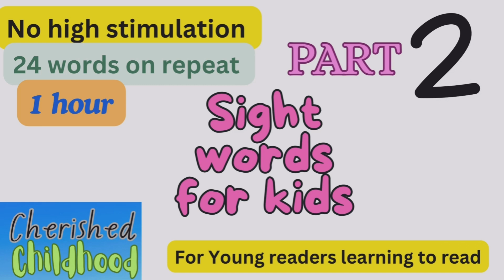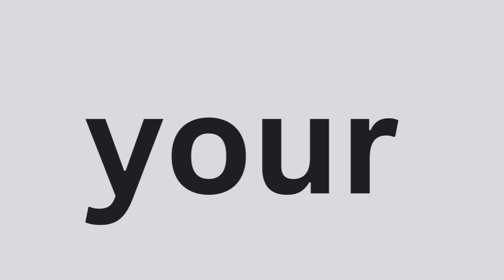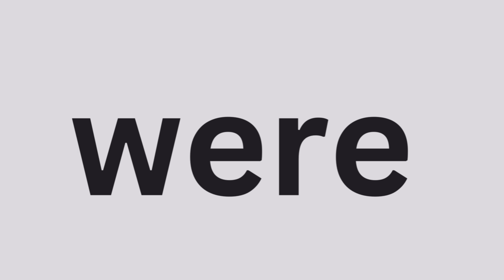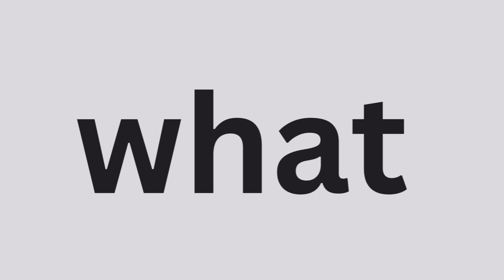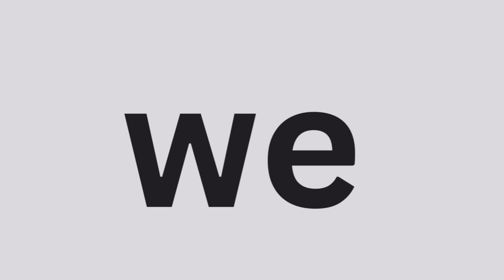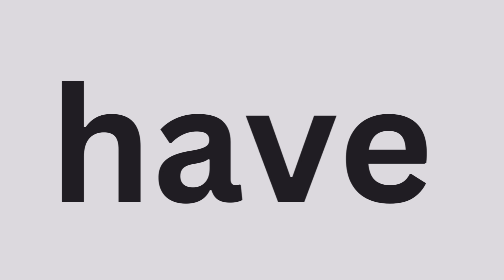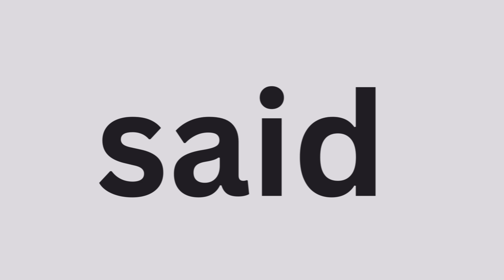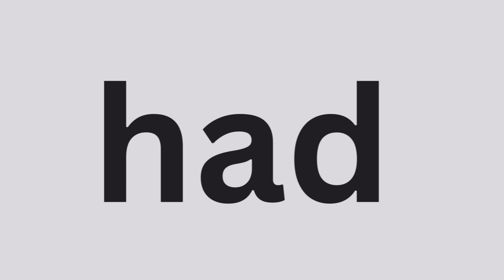Part 2 Sight words for kids learning to read